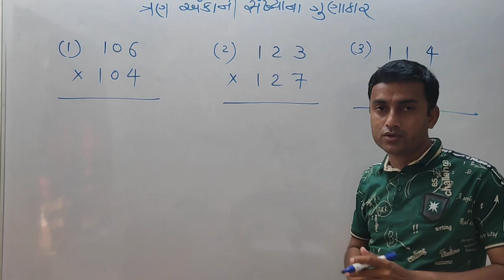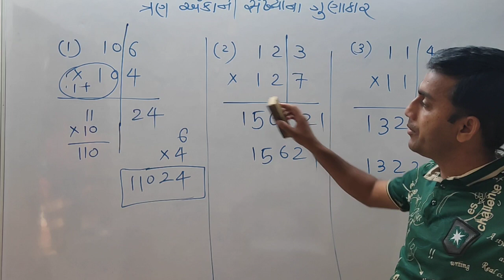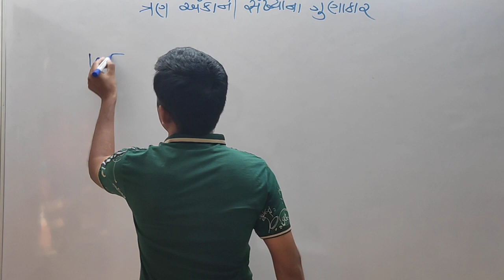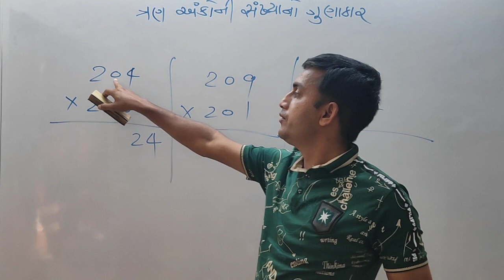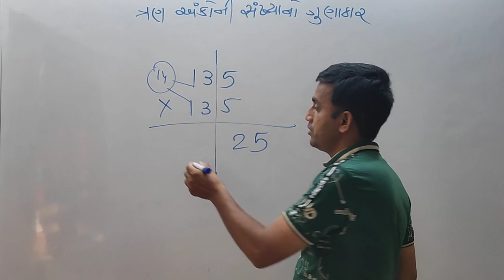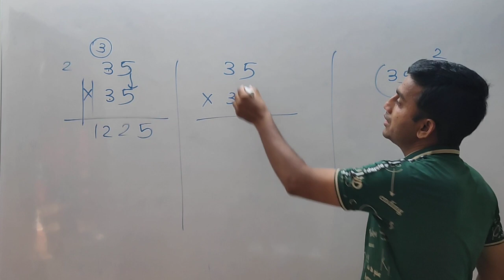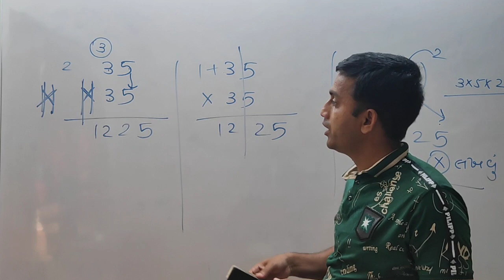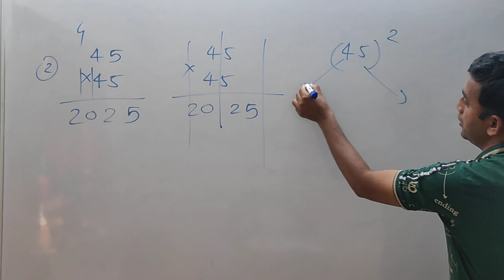ત્રણ અંક ની સંખ્યા નો ઝડપી ગુણાકાર || ગણિત ગુણાકાર|| baldev vatukiya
કોઈપણ ત્રણ રકમનો ઝડપી ગુણાકાર || multiplication trick in gujarati || multiply short tricks || gunakar

English gramma|| article ||omission of article||baldev vatukiya

multiplication trick in gujarati, multiply short tricks, gunakar, maths trick in gujarati, multiply gunakar, maths short tricks, baldev vatukiya